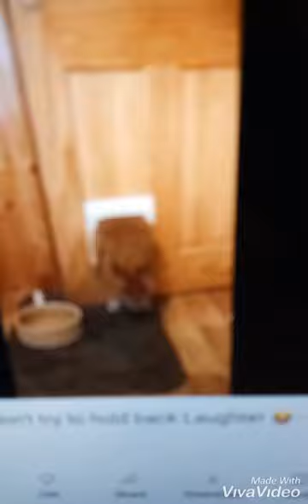amazing animals | Malou Abucejo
They are so Funny and Lovely.